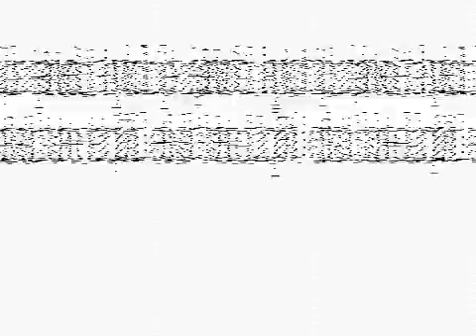Patriot in the alert: Angela merkel of Germany "gestapo" to stop the trump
This video source from Youtube Anonymous EXPOSED.
Please help us. We will put you in the draw and send surprise prize in the end.
We got this Video material base on Creative Commons Attribute license (reuse allowed) from Youtube.
If you are the owner of this video material and have some concern, please do let us know, we will handle it base on requirement.
If you spot any possible breach of the public interest (like legal issue etc), please also help let us know, we will handle it immediately.